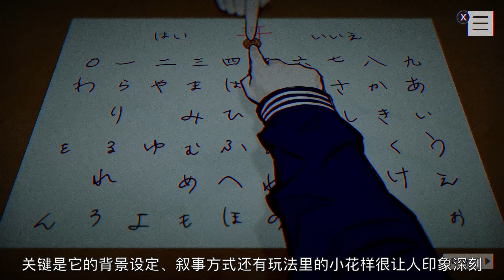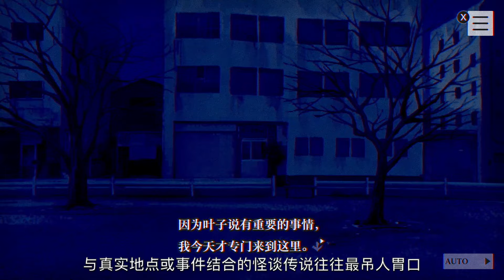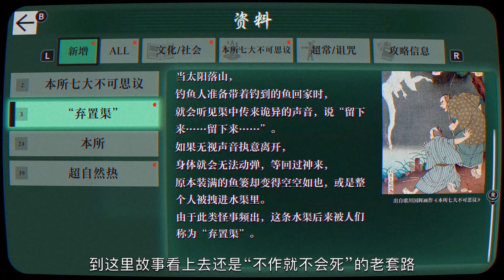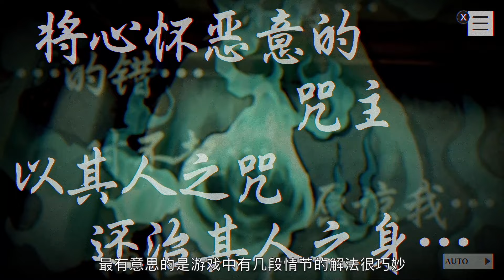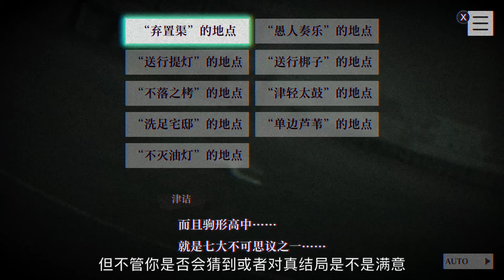紧凑精彩，玩法还有小惊喜！Switch灵视异闻：本所七大不可思议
*视频里尽量避开高能和可能剧透的画面，如果有疏漏还请多多谅解，也请大家不要剧透哦~
这款游戏一早看预告时就被它的画风和设定吸引了，前不久它刚更新了中文，一口气打完后个人觉得虽然流程不算很长，而且稍微有点高开低走（主要序章做的确实好），这游戏从题材、风格到内容玩法当得起一句「紧凑又精彩」，算是蛮有特色的怪谈悬疑AVG了，很推荐喜欢这类的朋友们一试~